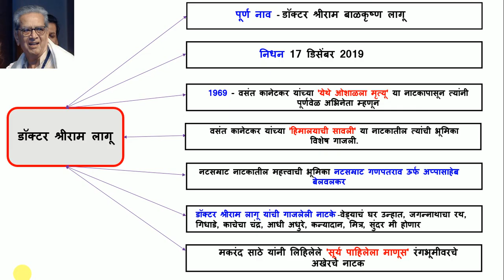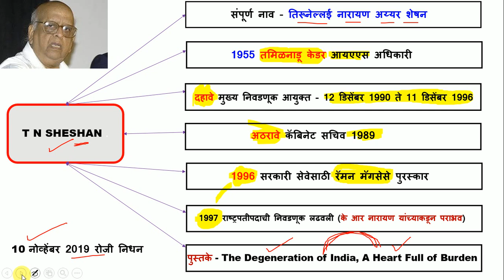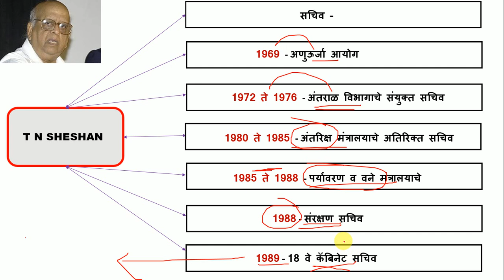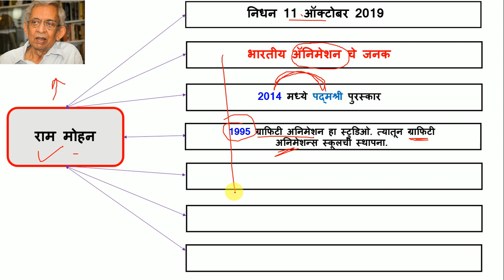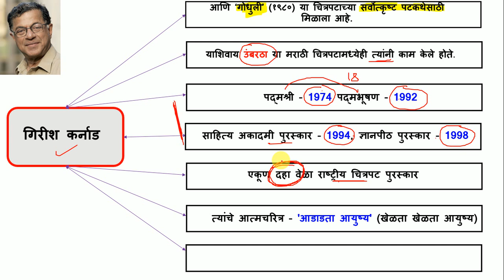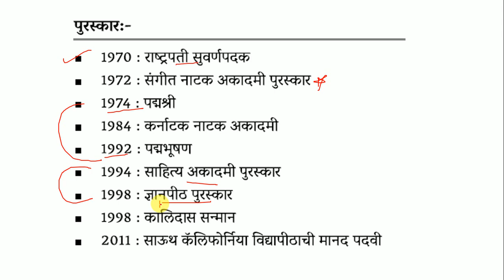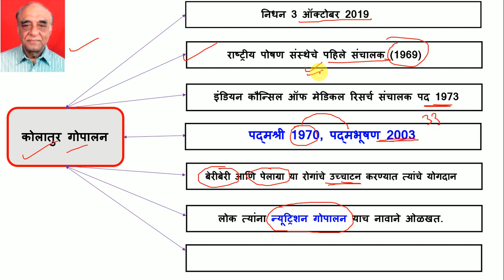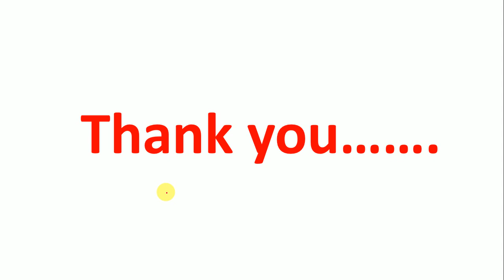कम्बाईन पूर्व 2020 l चालू घडामोडी प्रश्नोत्तरे 2019-20